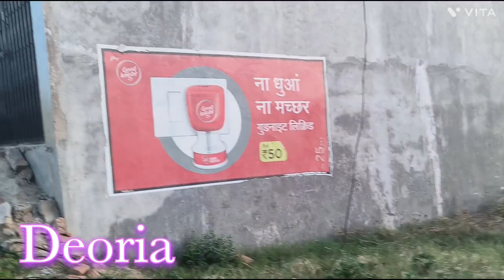barhara me makan bikau!! Deoria मात्र 25 लाख 1000 sq. ft. मे 7275388875